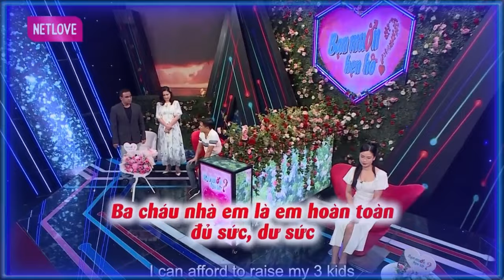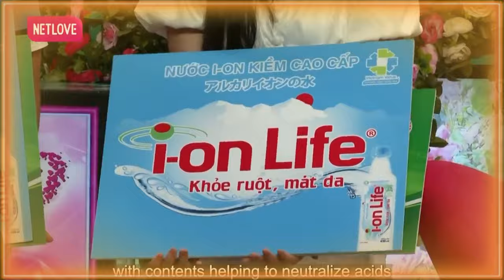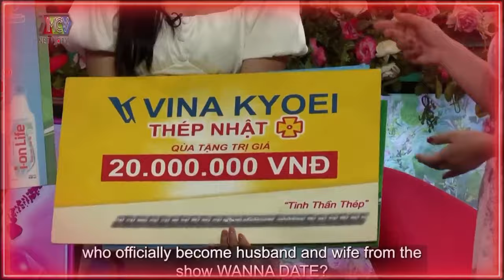Ông Mai Quyền Linh chủ động “đẩy thuyền” giúp ông bố 3 con nắm tay bạn gái trao cảm xúc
Ông Mai Quyền Linh chủ động “đẩy thuyền” giúp ông bố 3 con nắm tay bạn gái trao cảm xúc | 69 CÁCH YÊU
69 Cách Yêu là trang cập nhật những chương trình hẹn hò, ghép đôi, mai mối hot nhất hiện nay BẠN MUỐN HẸN HÒ, HẸN ĂN TRƯA, VỢ CHỒNG SON, YÊU LÀ CƯỚI, MAI MỐI CÙNG NGƯỜI LẠ